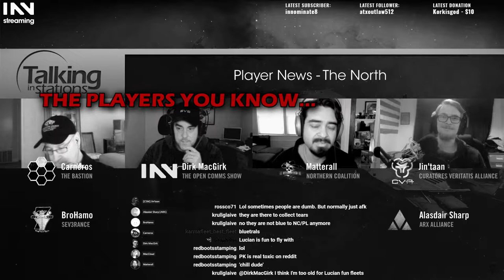Talking in Stations Alliance Tournament 16 Advert